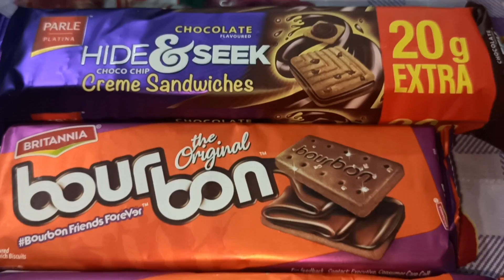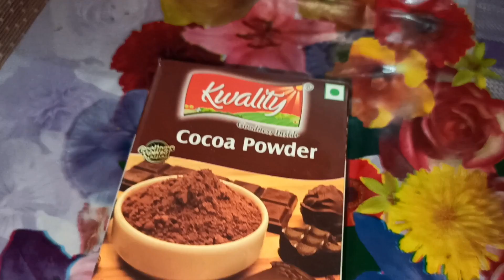Sunday Special Vlog|మేము బిస్కెట్లతో Chocolate Brownies చేశాము♥️|Chicken Mango Curry|Vizagvlogs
Easter vlog||Sunday Special||Chocolate Brownies|Biscuits brownie||chicken mango curry||Family time||Festive Vlog||Vizagvlogs||

My saree details 👇
Meesho

Saree Code S-5567044

Cost 821

Kids frocks code S-5390629

Cost 420

My Jewellery details 👇
Kinnu Collections

Cost 999